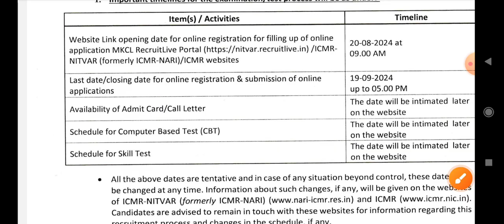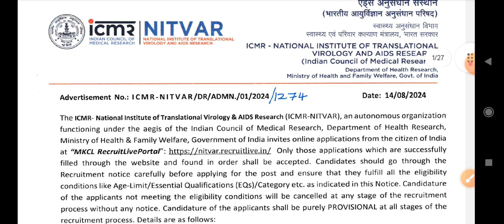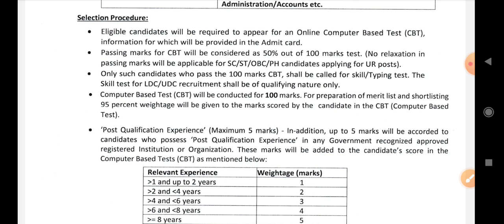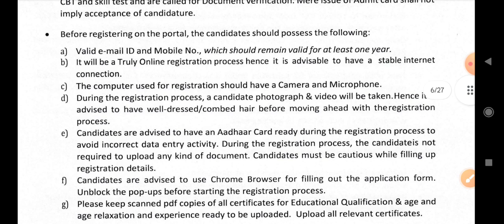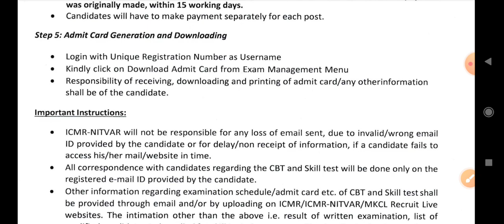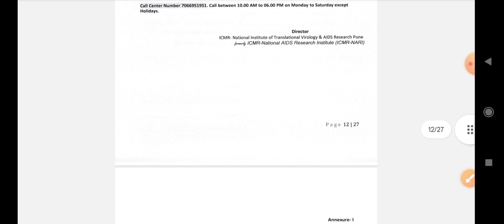GOVERNMENT JOBS||ఇంటర్ పాసైతే ప్రభుత్వ పర్మినెంట్ జాబ్స్||Group C jobs||ఖాళీలు,జీతం,అప్లికేషన్